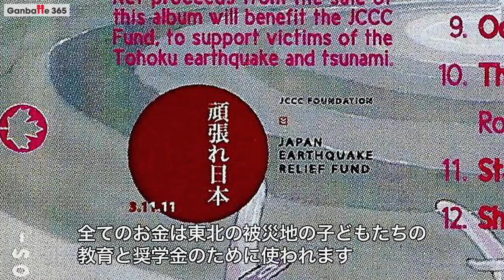040J MapleLeaf RisingSun [Ganbatte 365:日本と世界が心をつなぐ]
カナダから東北へ音楽の贈り物

震災後に来日したカナダ人ミュージシャンのジョージ・コーラーさんは、音楽で支援の気持ちを伝えたいとカナダのアーティストたちに呼びかけてアルバム「Maple­Leaf RisingSun（メイプルリーフ・ライジングサン）」を製作しました。

CDの売り上げは全額トロントの日系文化会館に寄付され、東北の被災地の子どもたちの教育や奨学金のために使われます。

アルバムを完成させて今年５月に再来日したコーラーさんは、東北の仮設住宅などを訪れ地域の人たちと交流しました。

コーラーさんは「日本のみなさんと末永く思いやりのある良い関係をもてれば」と話します。

MapleLeaf RisingSun -songs for Tohoku Japan